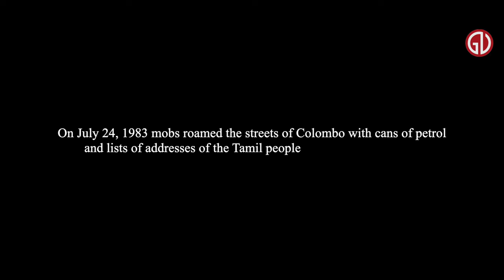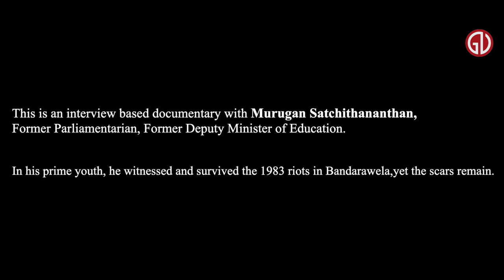Black July : 40 Years | On Stories of Survivors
The events of Black July affected Tamil communities across the country. This documentary focuses on the lives of some of the Up Country Tamils whose voices, silenced for decades, are now coming out.